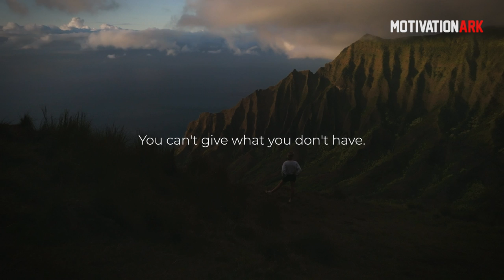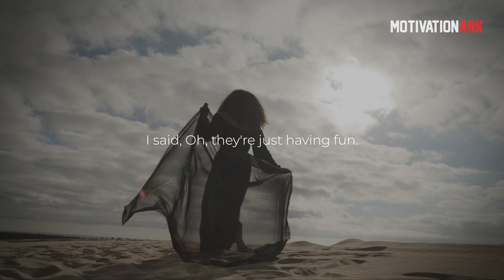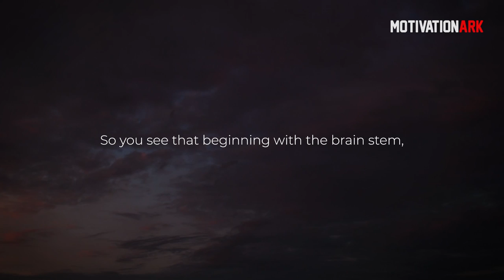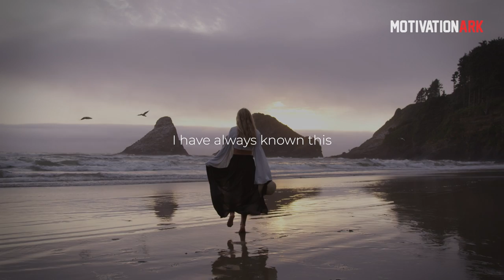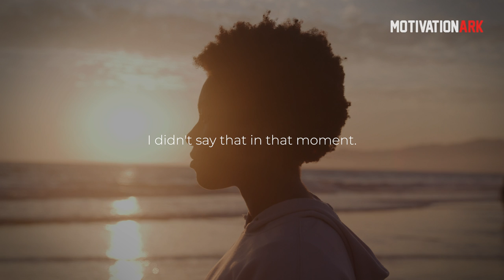10 Minutes to Start Your Day Right! - Motivational Speech By Oprah Winfrey [YOU NEED TO WATCH THIS]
"The Path Made Clear: Discovering Your Life's Direction and Purpose"

Oprah Winfrey gives extraordinary advice on how to live your life. Follow this wisdom and you will be a better person. Absolutely fascinating motivational speech by one of the most influential women, Oprah Winfrey. I hope you enjoy and learn a great lesson. Please Like for more videos, it shows me you all enjoy the videos :)

1) This video has no negative impact on the original works
2) This video is also for teaching purposes
3) It is transformative in nature
4) I only used bits and pieces of the videos  to get point across where necessary